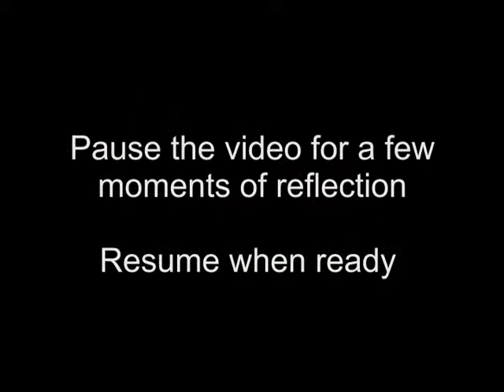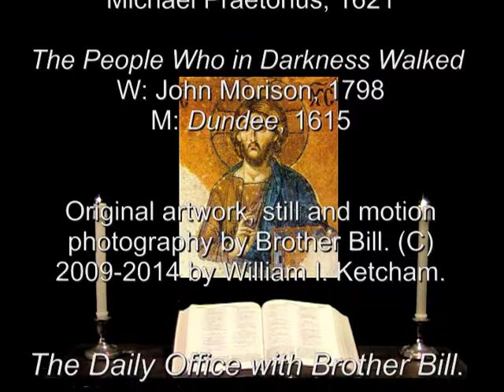11 Jan 2014 Saturday Morning Prayer